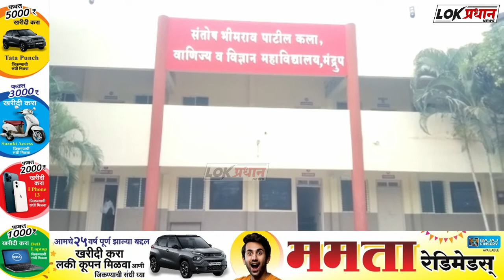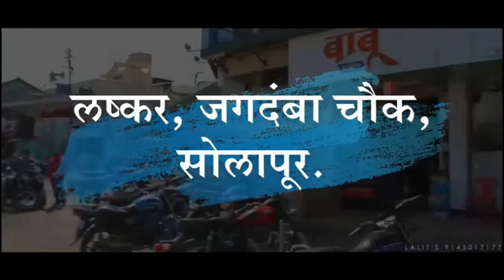विद्यार्थिनी प्रीती राठोड हिची सोलापूर विद्यापीठाच्या खो-खो संघात निवड